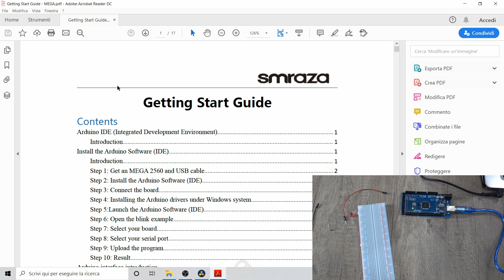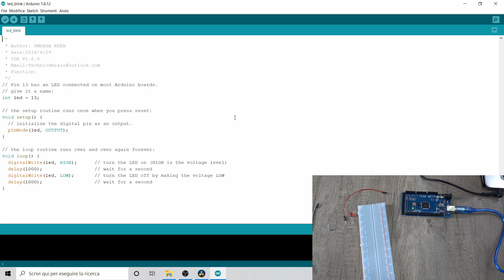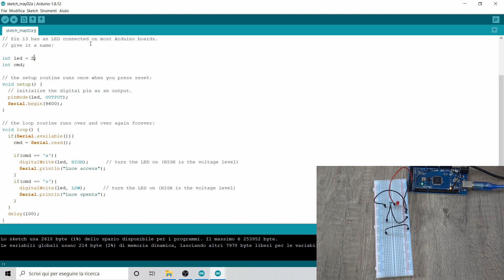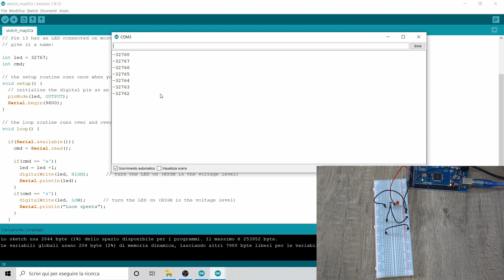Corso gratuito di Arduino #3: breadboard, tipi di variabile, variabile locale e globale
In questa terza lezione del corso gratuito di Arduino per principianti vediamo assieme cos'è e come funziona la breadboard ed i tipi di variabile, distinguendo tra variabili locali e globali.
Come sempre, sono molto pratico, per cercare di annoiare il meno possibile e di coinvolgervi nella lezione. Applichiamo i concetti ad un esperimento dove andiamo ad accendere e spegnere un led fissato alla breadboard tramite comandi impartiti dal monitor seriale.

Questo è un corso a puntate. Ogni puntata durerà 15/20 minuti al massimo.

Prezzo Amazon del kit di sviluppo Arduino come il mio, che vi consiglio di acquistare per poter seguire agevolmente le lezioni E' il più economico e completo che sono riuscito a trovare.
Nel caso non fosse disponibile, questo è sostanzialmente identico. Prezzo Amazon

Bigino: riassunto tipi di variabile di Arduino

Boleano: la variabile di tipo boleano può assumere un solo valore: vero o falso.

Char: contiene un solo carattere definito secondo lo standard ASCII, quindi qualsiasi lettera (maiuscola o minuscola), cifra (da 0 a 9) e simbolo previsto dalla codifica. Arduino lo conserva in forma di numero, anche se quello che si vede è un testo.

Byte: occupa 8 bit, può contenere un valore numerico senza decimali e può assumere un valore compreso tra 0 e 255.

Int: memorizza numeri senza decimali e può assumere valori negativi. Occupa 2 byte, quindi 16 bit di memoria. Il valore può essere compreso tra -32.768 e 32.767.

Unsigned int: è uguale a int, occupa 2 byte di memoria e non può assumere valori negativi. Il suo intervallo va da 0 a 65.535.

Long: è come un int, che utilizza 4 byte, quindi 32 bit per estendere il valore da memorizzare. Infatti il valore che può contenere è compreso tra -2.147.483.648 e 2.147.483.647. Non può contenere decimali.

Unsigned long: è una versione di long che non contiene numeri negativi; può contenere valori compresi tra 0 e 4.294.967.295.

Float: memorizza un numero a virgola mobile compreso tra -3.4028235E+38 e + 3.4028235E+38. Può rappresentare numeri molto piccoli o numeri molto grandi, positivi e negativi con o senza decimali. La precisione dopo il punto decimale è di 7 cifre.

Double: è un numero che ha una precisione a virgola mobile doppia rispetto a Float e può contenere un valore massimo di 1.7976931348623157 x 10308.

String: il set dei caratteri ASCII può essere usato per contenere informazioni testuali (un messaggio su un display LCD o un messaggio attraverso la comunicazione seriale). Per la memorizzazione viene utilizzato un byte per ogni carattere, più un carattere null (vuoto) per dire ad Arduino che la stringa di caratteri è finita.

🧰 Per la realizzazione di questo video ho utilizzato:
Sony DSC-RX100M4
Treppiede fotografico
kit di illuminazione fotografico
Asus Vivobook Pro N580GD-E4087T